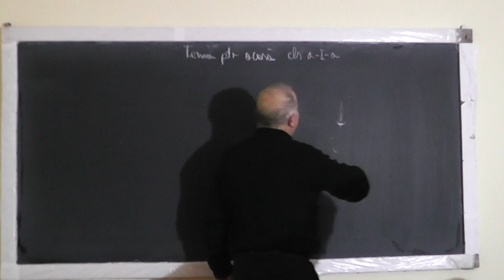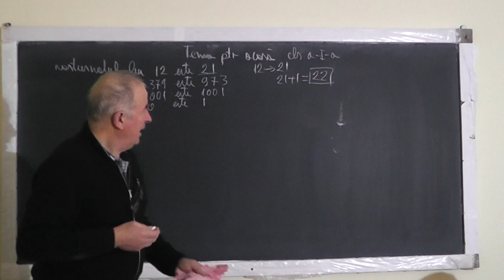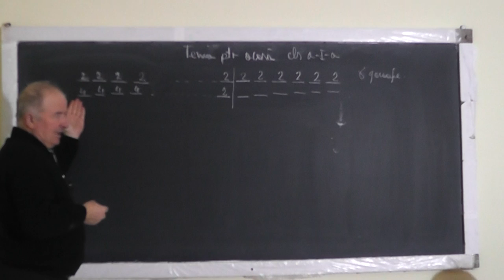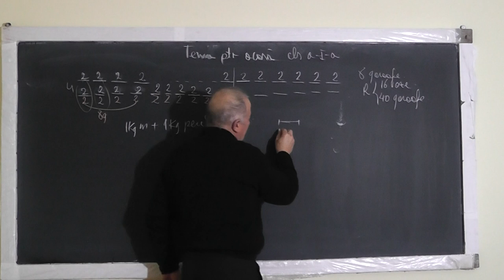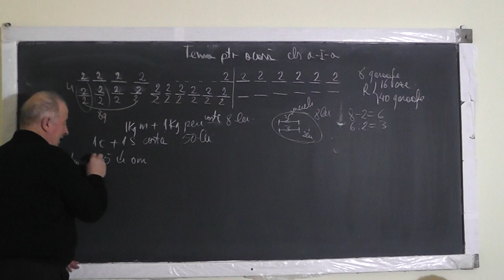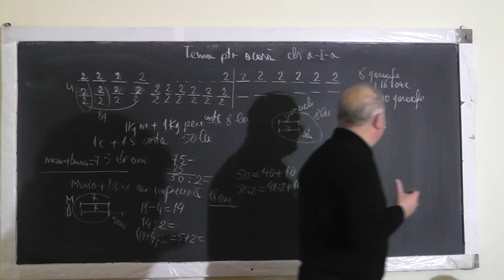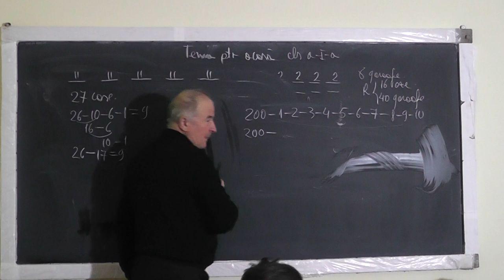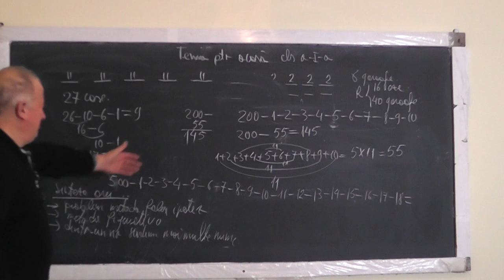1297 Metoda Falsei ipoteze Figurativa Scaderea mai multor numere dintr-un numar, prin 2 metode Cls 1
Aceste lectii sunt SUSTINUTE de VOI si daca va sunt utile, as aprecia un Like, Share, Comment - In aceasta lectie de matematica pe care o puteti vedea in direct si pe rezolvam o serie de probleme si exercitii impreuna cu Mario, Clasa 1. Din cuprins: Metoda falsei ipoteze, Metoda figurativa, Scaderea mai multor numere dintr-un numar prin 2 metode.
- VIDEO MATEMATICA cu Proful Online sau cautati pe Google: profu online Ioan Ursu